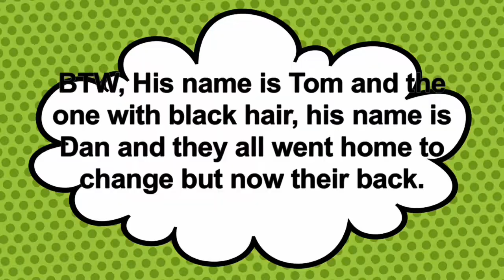The adventures of Tom and Dan! | Brickfilm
Hey guys! In this video I am attempting to do Brickfilm. It still sucks but whatever! SPOILER ALERT it's sad.. So go check it out! ITZ LIT! thx u^_

Hi! Welcome to MoniProductions. My name is Monica and on this channel I will be doing reacting videos, challenges, and other stuff that you guys suggest. I will likely post a video 2-3 times a week. I hope you like my videos.

View Goal: 200,000
Come on guys lets reach these goals!!

Thanks for reading my description! And remember, Be happy, Live Your Life, And Be yourself!